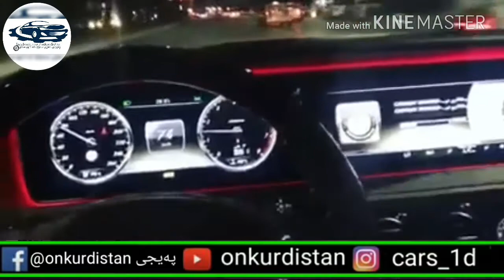marcedaz S350 کەمێک سەیری لێخوڕینی ئەو مارسیدس لەگەڵ مواسەفاتی کامێرای پێشەوەی زۆر سەرنج ڕاکێشە 😍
pages/onkurdistan